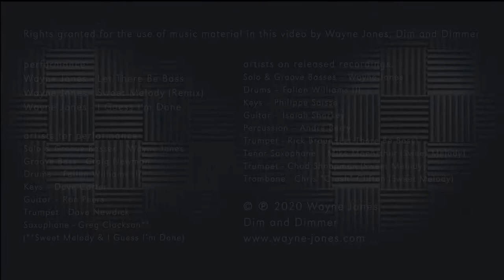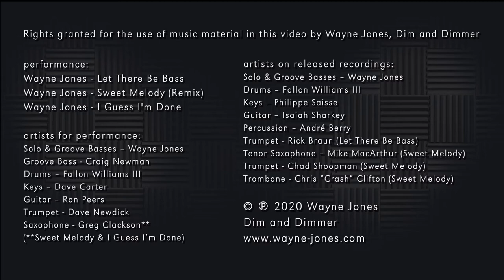Wayne Jones, bassist - three live tracks 2021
Wayne Jones with band of Australia’s top musicians perform his three release tracks of 2021:
Let There Be Bass
Sweet Melody (Remix)
I Guess I'm Done

Wayne Jones AUDIO bass guitar rigs are used for this performance. Featuring the new  twin channel WJBA 2k Bass Head with separate DIs for each channel. Wayne Jones AUDIO product range has received multi industry awards and high acclaim.

The products range includes powered and passive cabinets, amplifiers and pre-amps. Endorsed by the highest calibre of musicians the likes of André Bowman, Don Was, Rishon Odel, Nathaniel Phillips, Arlington Houston, Kevin Walker, Scott Colley, David Dyson, Thaddeus Johnson, André Berry, Garrett Body, Maurice Fitzgerald, Mark Peterson, Paul Adamy, Derrick “Swol” Ray and Graham Maby performing on stages throughout the world.

artists for performance:
Solo & Groove Basses – Wayne Jones
Groove Bass - Craig Newman
Drums – Fallon Williams III
Keys – Dave Carter
Guitar – Ron Peers
Trumpet - Dave Newdick
Saxophone - Greg Clackson**
(**Sweet Melody & I Guess I’m Done)

artists on released recordings:
Keys – Philippe Saisse
Guitar – Isaiah Sharkey
Percussion – André Berry
Trumpet - Rick Braun (Let There Be Bass)
Tenor Saxophone – Mike MacArthur (Sweet Melody)
Trumpet - Chad Shoopman (Sweet Melody)
Trombone - Chris “Crash” Clifton (Sweet Melody

front of house, studio engineering:
Steve Scanlon

audio, video and lighting production:
Powa

editing:
Wayne Jones
Steve Scanlon
Lindsay Nightingale
Melissa O'Connor